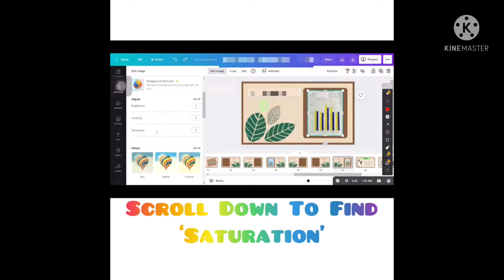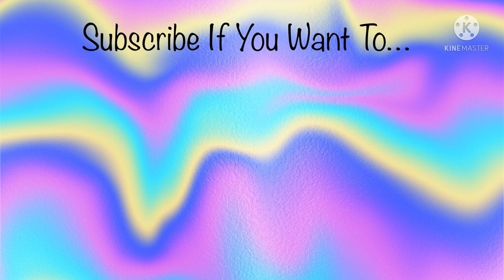🍎How To Make An Image Black And White In Canva🍎 || Canva Tutorials || Lazy Shortcuts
Hey Guys!

Melody Here!

My Sub Goal: 100

None Of My Content Is Personal And Meant To Offend Anyone. All of my content is Child friendly and is Kid-Safe!

Socials!

General Questions:

Q: What’s Your Age?
A: I’m 12!
Q: What’s Your Game Name and Real Name?
A: My Game Name is Mel
Q: What do I use to make/edit thumbnails?

- Kelsin’ Around
- Akelia Plays
- SiimplyBubliie
- Axrielle

My Roblox Username: Cheescake_Lollipops

Ty for reading this! Comment down some video ideas!
(((Collaborate with me (Discord Communication)))
(((Get Shoutout of the week by saying ‘Shoutout🐆’)))

Bye Bye!

Bye Bye!